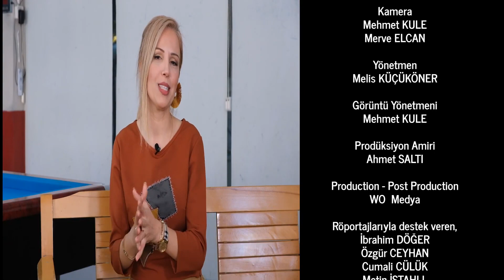Daha Yakından 2. Bölüm - Tahsin ATEŞ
Bildiğiniz isimleri, bilmediğiniz yönleriyle izlemeye devam ediyoruz. Bu haftaki konuğumuz, Ateşler Kuruyemiş Yönetim Kurulu Başkanı Sayın
Tahsin ATEŞ